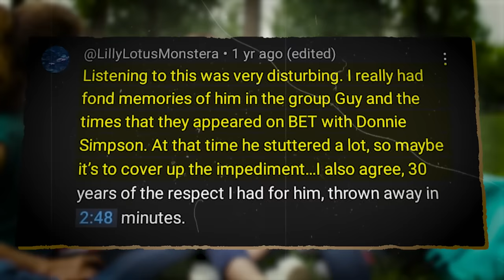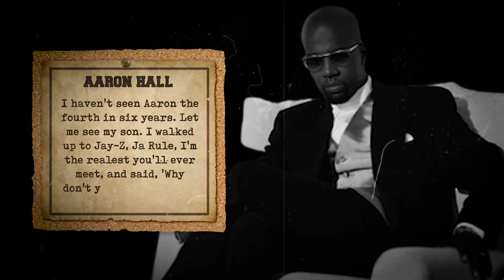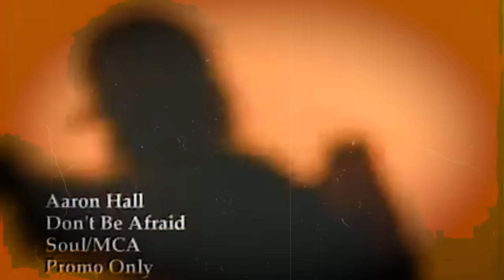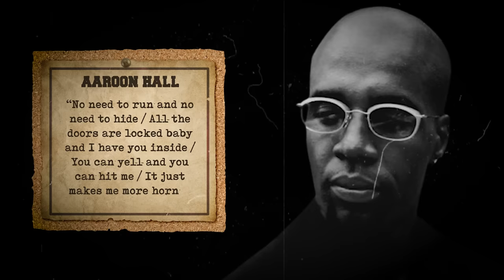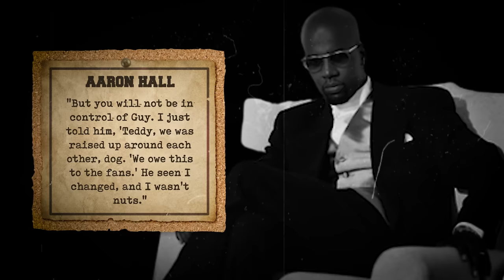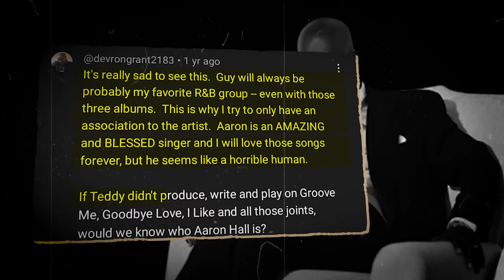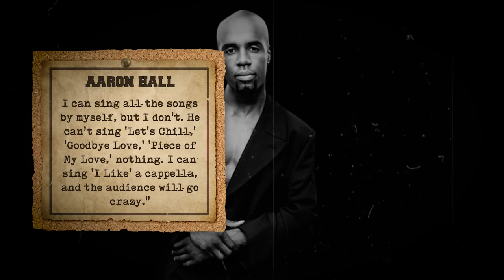Aaron Hall Mistakenly Reveals He Used FAME to A3USE Young Women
Aaron Hall is a name that many 90’s kids remember, and like many singers, Aaron has had his fair share of controversies. Given his explosive temperament, Hall was making headlines quite often, and not in a good way.